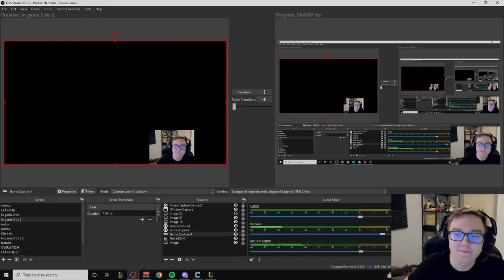Lost the lane but NEVER the game Gragas Top Lane Thebausffs Gameplay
0:00 Preview
Game Starts
Ending

THEBAUSFFS MORE GAMES! MORE BAUSFFS. ANALYSIS AND GUIDE LEAGUE PLAYERS TO SUCCEED AS MUCH AS THEBAUSFFS. REACTIONS AND COMMENTS ON THE PLAYS THAT HAPPEN.